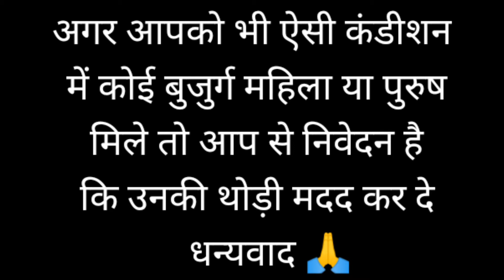क्या ऐसा होना चाहिए सबको || human have humanity//up police //respect women//helping_upp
is video ko aap log bhi dekhna chahie